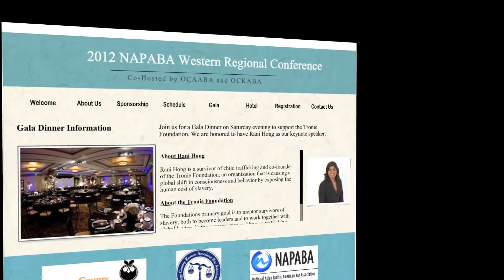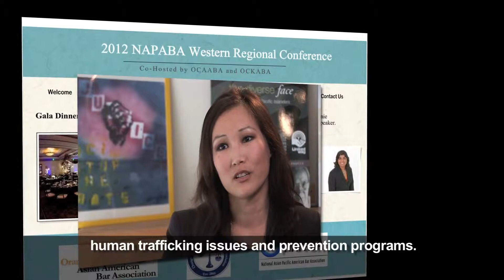APALC 2012 Community Partner Award (OCAABA)